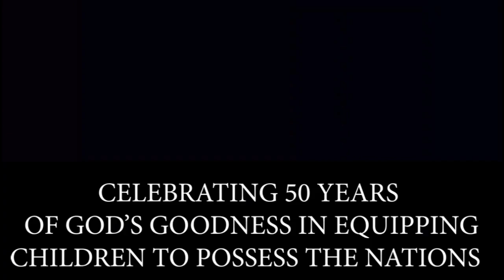Children's Ministry 50th Anniversary Song | The Church of Pentecost Children's Ministry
The Children's Ministry of the Church of Pentecost is 50years. As part of the celebration, this is the song we have been singing all along.
It was composed and directed by the Children's Pastor for Kumasi-Ghana, Pastor John Afawuah